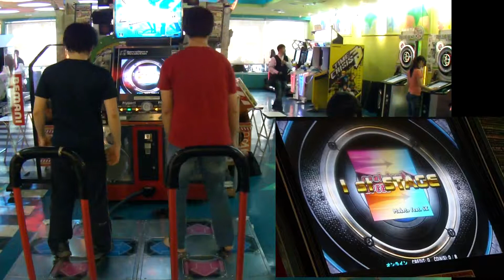[DDR UNIZON] real-high-SPEED DAY_CP94 couple edit Lv.6 2012.03.16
[DDR UNIZON] real-high-SPEED / Makoto feat. SK
DAY_CP94 couple edit Lv.6

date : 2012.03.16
player 1 : NLS.TW
player 2 : DAYDAY (=steps creator, z12345sd@youtube)
results :
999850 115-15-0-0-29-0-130 pfc AAA vs
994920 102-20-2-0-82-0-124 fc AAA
(1st attempt)